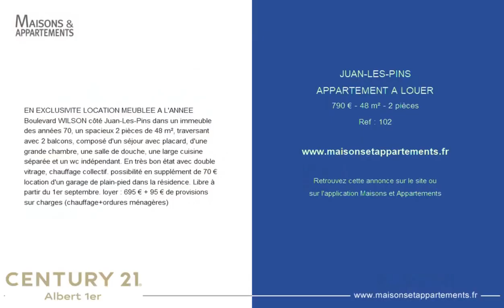JUAN-LES-PINS - APPARTEMENT A LOUER - 790 € - 48 m² - 2 pièce(s)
Référence : 102

EN EXCLUSIVITE LOCATION MEUBLEE A L'ANNEE Boulevard WILSON côté Juan-Les-Pins dans un immeuble des années 70, un spacieux 2 pièces de 48 m², traversant avec 2 balcons, composé d'un séjour avec placard, d'une grande chambre, une salle de douche, une large cuisine séparée et un wc indépendant. En très bon état avec double vitrage, chauffage collectif. possibilité en supplément de 70 € location d'un garage de plain-pied dans la résidence. Libre à partir du 1er septembre. loyer : 695 € + 95 € de provisions sur charges (chauffage+ordures ménagères)

Cette annonce vous est proposée par l'agence CENTURY 21 ALBERT 1ER

|2433930|